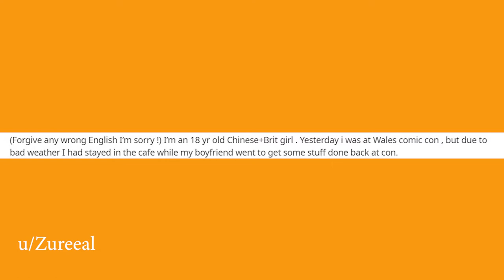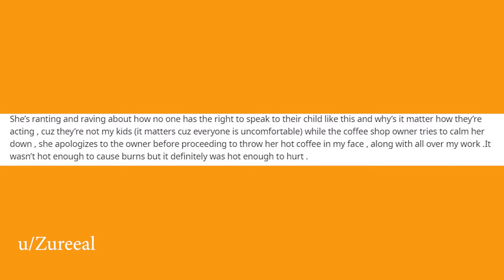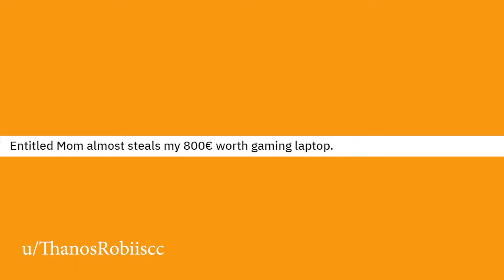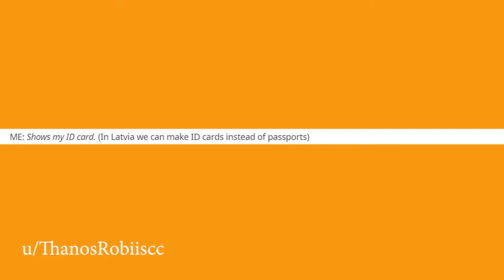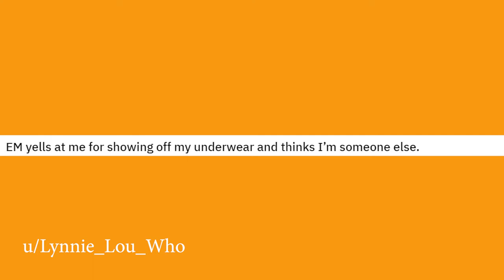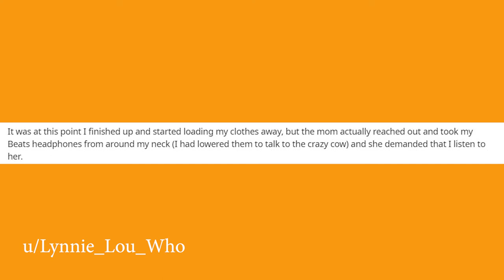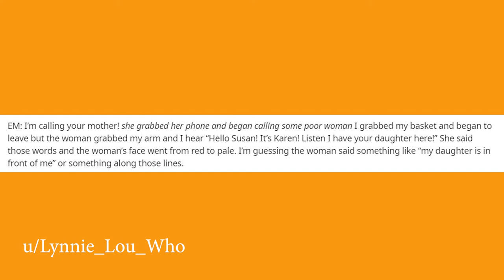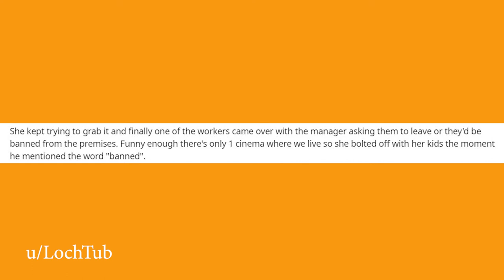rSlash EntitledParents Avengers Edition - r/entitleparents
From cafes to Avengers Endgame premiere, Entitle Parents can not leave people alone because making the world miserable its their Endgame.

Thank's u/Zureeal, u/ThanosRobiis, u/Lochtub and u/Lynnie_Lou_Who for their submissions to r/EntitledParents.